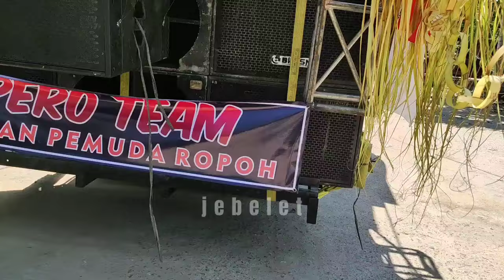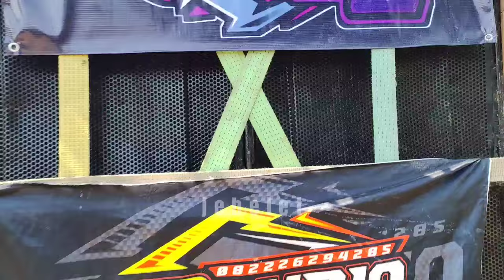DAFTAR PESERTA SOUND KARNAVAL LODAN KULON SARANG REMBANG HUT RI KE 79